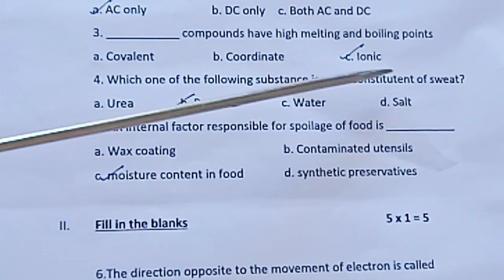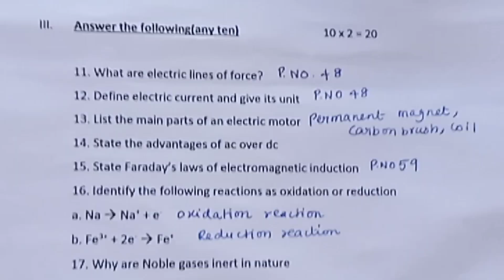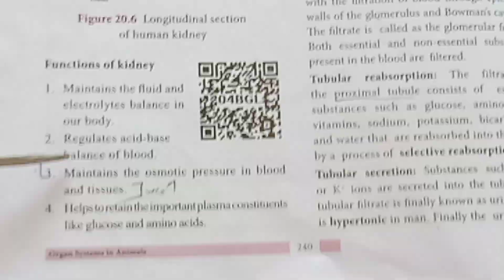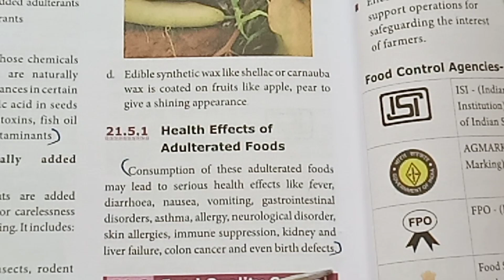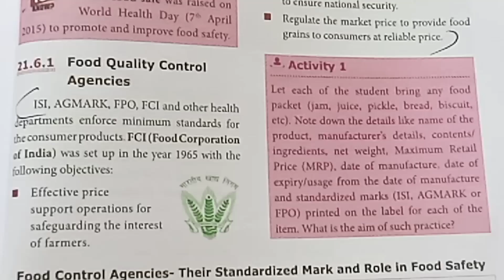9th std science/ Second Mid term Model question answer key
9th std science/ Second Mid term Model question answer key ‎@Teacher's waves. 9th std science/ Second Mid term Model question answer key for English medium. Portions: 4,5,13, 20, 21